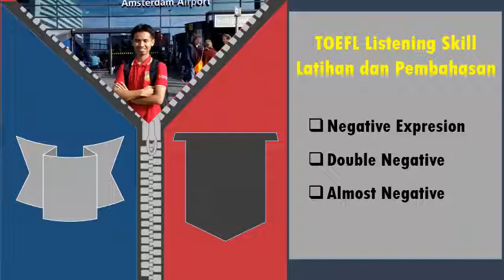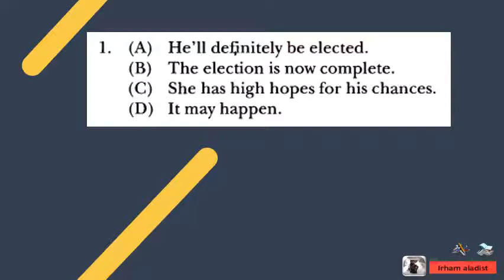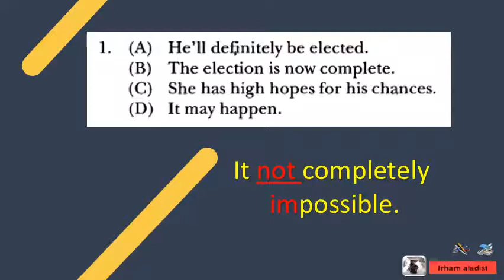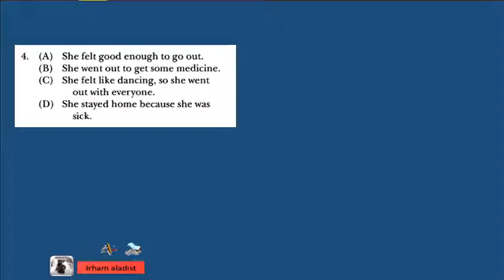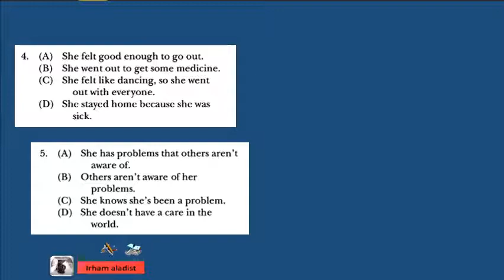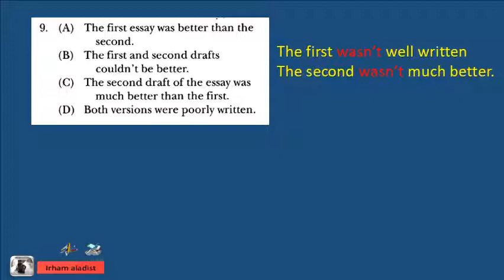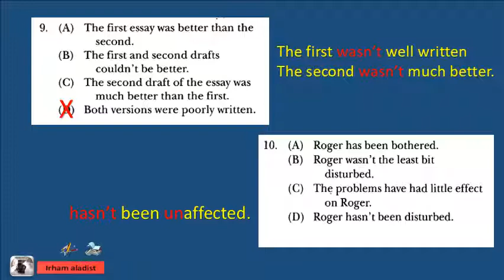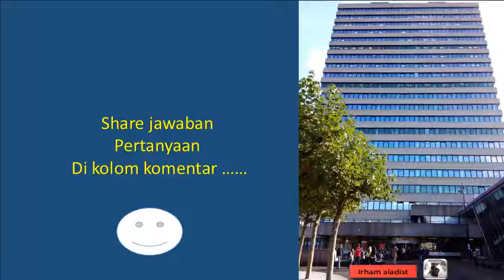Listening TOEFL || Latihan dan Pembahasan TOEFL Skill (Double) Negative Expressions || Part 2 -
Video kali ini membahas ada pembahasan soal dan latihan unutk Double Neagtive di TOEFL Listening.

Semoga bermanfaat……